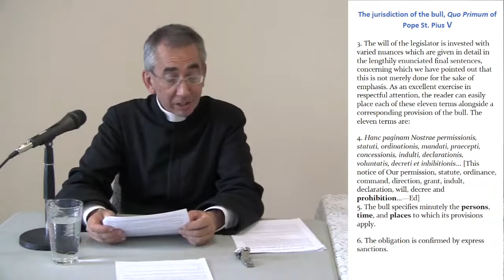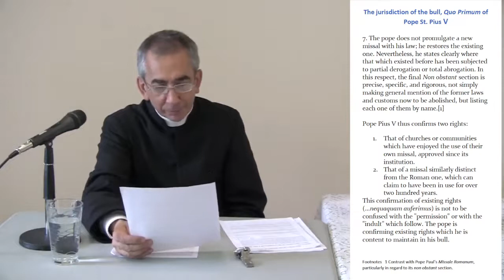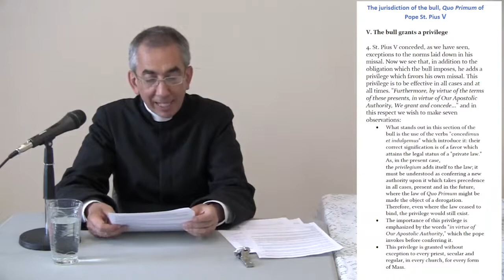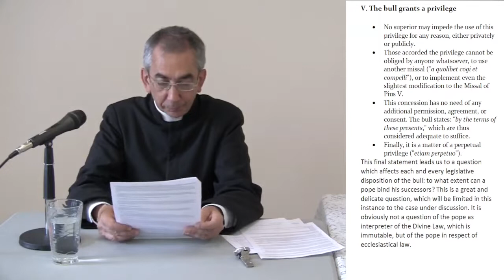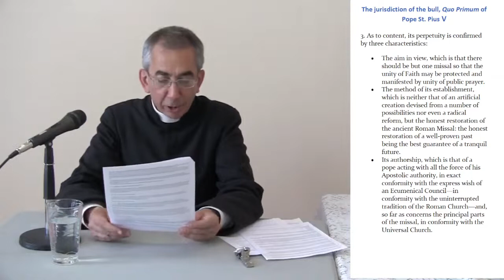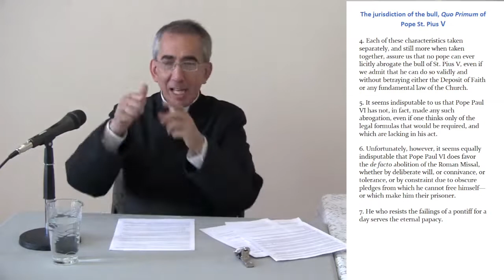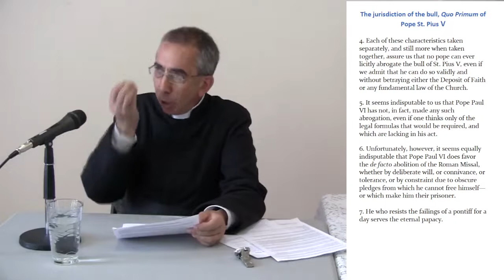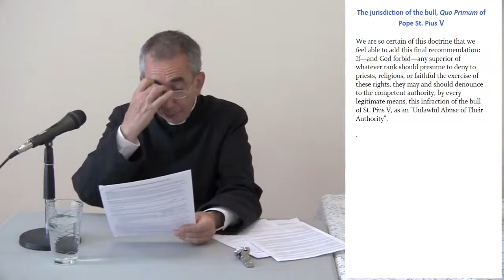The Holy Mass 6 The jurisdiction of the bull, Quo Primum